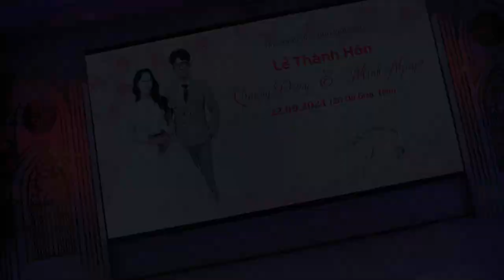Đám cưới Quang Dũng - Minh Nguyệt